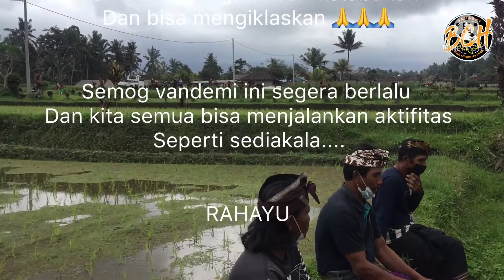Merinding, pasien covid di bakar///Antara adat tradisi vs covid-19/// miris dan menyayat hati😭😭